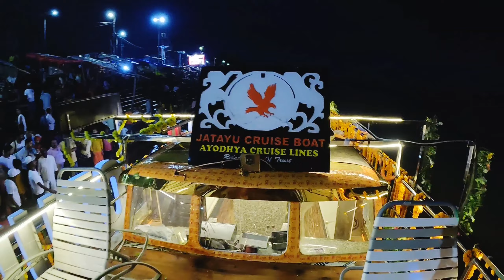Ayodhya cruise line | अयोध्या जटायु क्रूज | Ayodhya New update | Guptar ghat Ayodhya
Ayodhya cruise line | अयोध्या जटायु क्रूज | water cruise in Ayodhya | Guptar ghat Ayodhya

ayodhya ka road update

ayodhya new deepavali

mosque in Ayodhya new design

Ayoudhya latest development Ayoudhya new masjid design

Ayoudhya new movie Ajay davgan Ayoudhya flyover painting

Ayodhya flyover

Ayoudhya fatehganj flyover

Ram path marg ayodhya Ram path ayodhya project

Ram path update

Ram path in Hindi movie

Ram path gondavalekar maharaja

Ayoudhya road widening

Ayoudhya road chaudikaran

Ayoudhya road project

Ayoudhya road construction Ayoudhya road accident

Ayoudhya road status

Ayoudhya road trip

Ayoudhya road widening project

Ayoudhya news Ayoudhya video

Ayoudhya club

Ayoudhya garinding places
Ayoudhya Ram Janam bhumi

Ayoudhya ram mandir song

Ayoudhya ram mandir status Ayoudhya ram navami status

Who is the owner of Ram Mandir land? Why did Ram Mandir construction stop?

Ram Mandir construction company

Ram Mandir construction update Ram Mandir construction cost

Ram Mandir construction Ltd

Ram Mandir construction start date

Ram Mandir construction completion date

Ram Mandir construction area

Ram Mandir construction complete

Ram Mandir construction photo Ram Mandir model

Ayodhya Ram Mandir which state Ram Mandir architecture style

Ram Mandir area in km

Ram Mandir design

Ram Mandir construction photo ram mandir construction update

ayodhya ram mandir construction ram mandir ayodhya construction

ram janmabhoomi construction ram mandir construction

construction,ayodhya avodhya ram mandir constructionsAyoudhya video

Ayoudhya club Ayoudhya garinding places

ayodhya development

ayodhya development project new ayodhya development

ayodhya development

new ayodhya development update ayodhya ram mandir construction

ayodhya redevelopment railway station ayodhya railway station redevelopment

ayodhya ka ram mandir ayodhya redevelopment redevelopment

new ayodhya development project ram mandir ayodhya construction

ayodhya development project update

ayodhya news

ayodhya new project

What is the status of Ram Mandir construction? When Ram Mandir construction will be completed?

Which construction company made Ram Mandir? Ayoudhya ram mandir live

Ayoudhya Ram Mandir video#ayodhyarailwaystation

ayodhyaphotoAyodhya new flyover construction | Ayodhya development | Ram mandir nirman| Ayodhya railway station